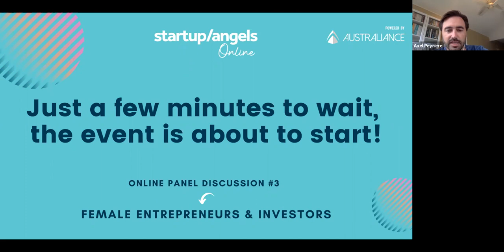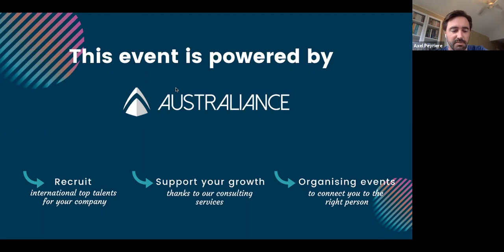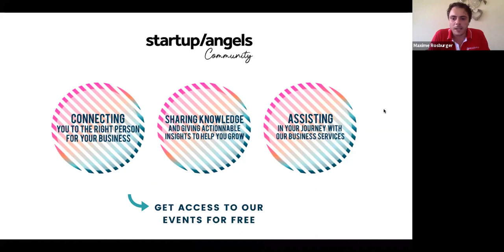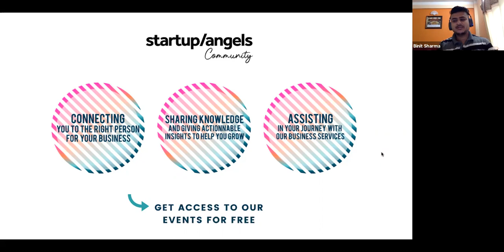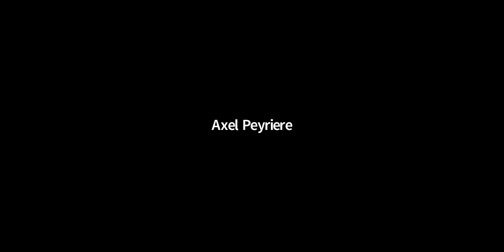Startup&Angels #4 // Emerging markets ecosystem during COVID-19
How will the impacts of COVID-19 differ between emerging markets and their developed counterparts?
Today, emerging economies must navigate the COVID-19 pandemic amid collapsing exports, dwindling remittances and tightening international credit conditions that call for austerity. To contain the pandemic, the necessary limits on economic activity fall more heavily on these economies than in the advanced countries.

______/// Agenda \\\______

Introduction Startup&Angels
Introduction Samson '02:16
Introduction Maxime '02:56
Introduction Adi '03:20
Introduction Binit '04:04

Overview of the covid situation in your country
Papua New Guinea  (Samson) '05:19 // Cambodia (Maxime) '07:37 // Nepal (Binit) '10:20 //
Indonesia (Adi) '13:10

What are the government's measures taken to support startups?
Samson '15:46 // Binit '17:04 // Maxime '18:08

How did you adapt your strategy and pivot your business during the crisis?
Samson '20:18 // Binit '22:00 // Maxime '24:52 // Adi '26:06

How are people reacted in your country compared to Australia
PNG '28:23 // Nepal '31:07 // Cambodia, Laos & Myanmar '32:38

What are the opportunities you see arise during & after the crisis?
Samson '35:02 // Binit '39:15 // Maxime '43:03 // Adi '46:56

Q&A '48:25

______/// Speakers \\\______
Samson Korawali, Serial Tech Entrepreneur, from Papua New Guinea
Maxime Rosburger, Founder @Meal Temple Group, from Cambodia
Binit Sharma, Co-Founder @Basobaas, from Nepal
Adi Susanto, VP of Infrastructure & Product Innovation @Beon Intermedia, from Indonesia
& Moderated by Axel Peyriere, Co-Founder @Startup&Angels, from Australia